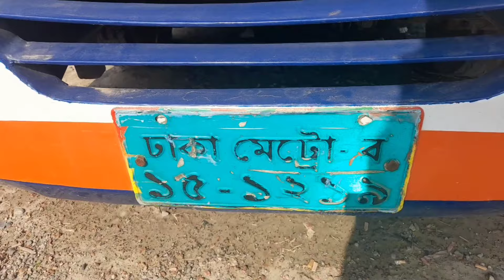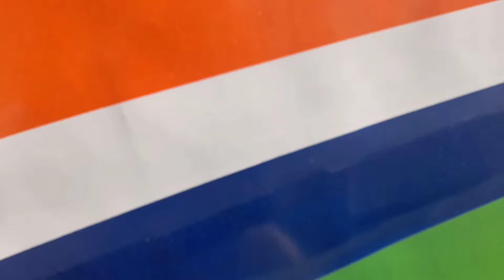১২ লাখে ১৬ সালের LP909 বাস কিনুন।।হটলাইন-০১৭১৬১১৩৪৮৮।।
১২ লাখে ১৬ সালের LP909 বাস কিনুন।।সব কাজ কমপ্লিট করা আছে।।  আরো বিস্তারিত জানতে আমাদের গাড়ী সেবার হটলাইন নাম্বারে যোগাযোগ করুন।।@garisheba20
হটলাইন- ০১৭১৬১১৩৪৮৮ (হোয়াটসঅ্যাপ ও ইমু)

📱  হটলাইন-০১৭১৬১১৩৪৮৮

🔖 IGNORE THIS  ✍(◔◡◔)